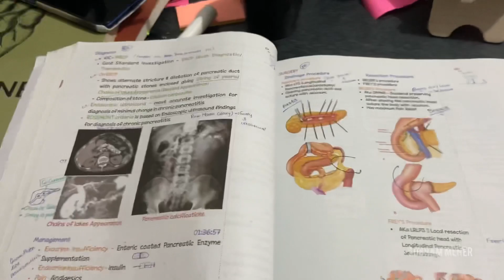EXAM DAY VLOG - A day in the life of MBBS ABROAD student | Asian Medical Institute, Kyrgyzstan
These are some of the last memories we gonna have here in Asian Medical institute after this we only have a last semester left. So join me and let me know down in the comments how is it.

I am Subham Meher a Final year medical student in Asian Medical Institute Kyrgyzstan. I use to upload Medical related content and about the life of MBBS student in abroad.

GoPro Hero 9 Stand -